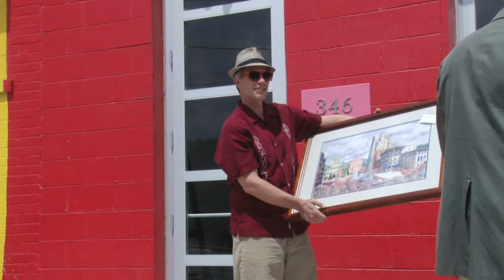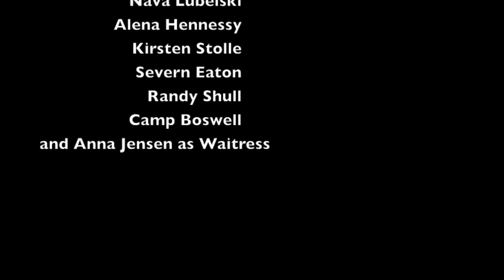THE AVL ART BOOK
Grateful Steps is a small non-profit publishing company in Asheville. And we're currently working on an exciting book project, a book that presents 100 Asheville artists and their artwork (called the Asheville Art Book). It's going to be a gorgeous book, and we expect it will significantly raise Asheville's profile as a budding art scene in this country.

We're funding the printing of this project (a lot of the other work has been done on a volunteer basis) through a fundraising campaign on Indiegogo, the world's largest crowdfunding website. This is the video for our campaign. Let us know what you think!

You can follow us and our campaign on Twitter (@Gratefulstepsbooks). We're going to be tweeting about our progress—and putting out some fun information about the arts in Asheville using the hashtag avlartbook. If you're on Facebook, please "like" GratefulSteps